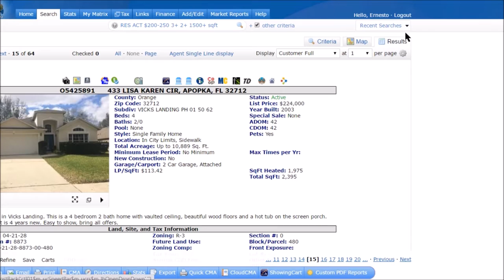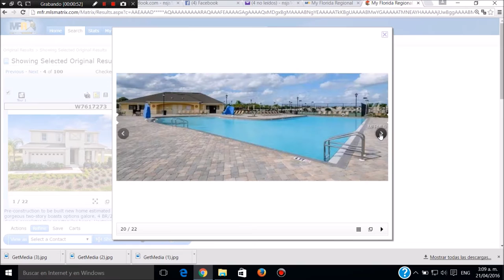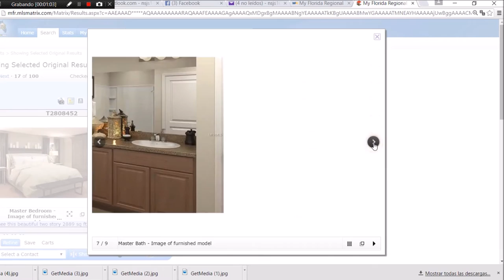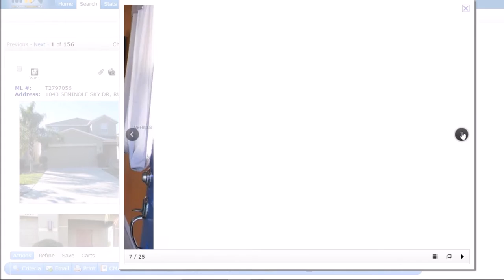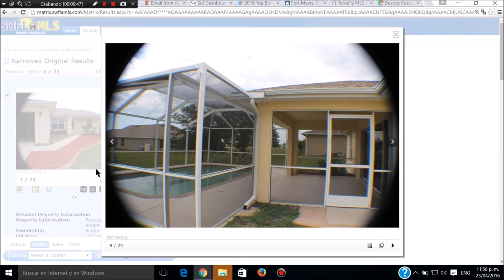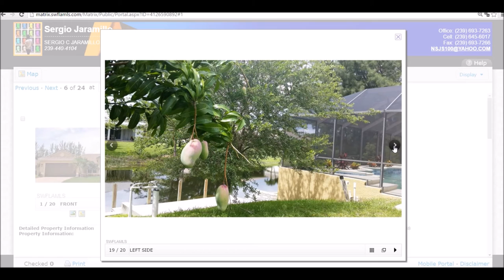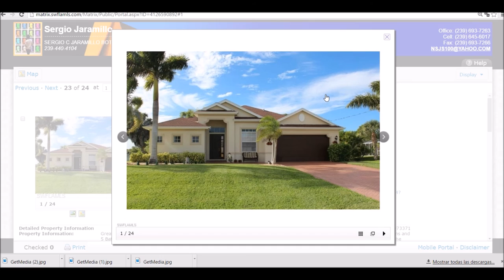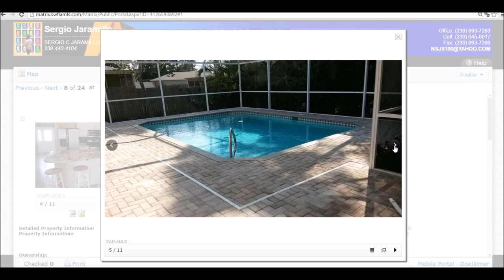PARE DE RENTAR,ES EL MEJOR TIEMPO DE COMPRAR CASA, LA HIPOTECA ES MAS BARATO QUE LA RENTA